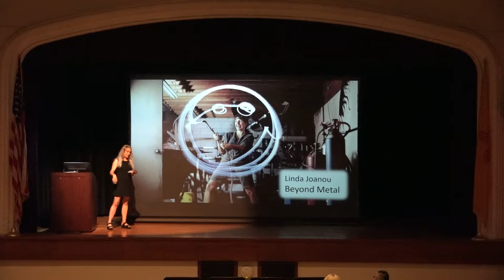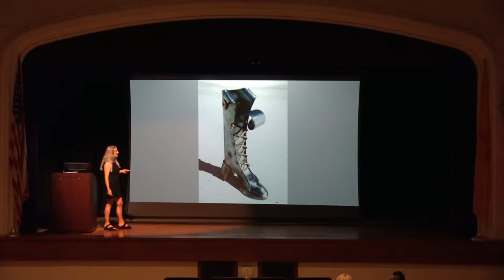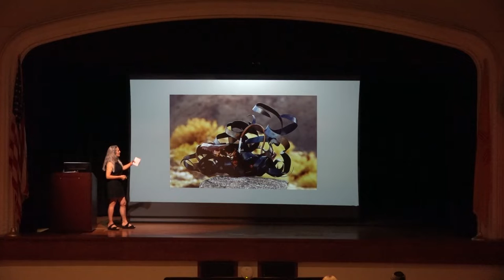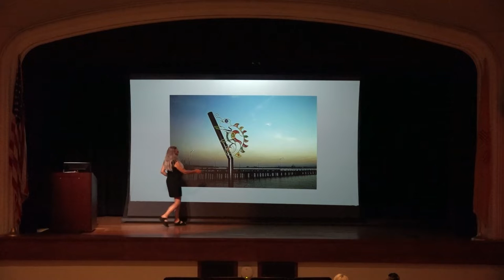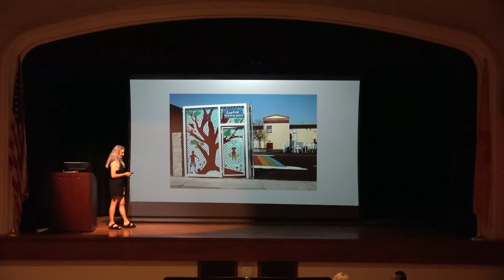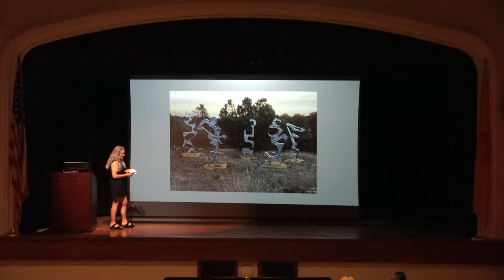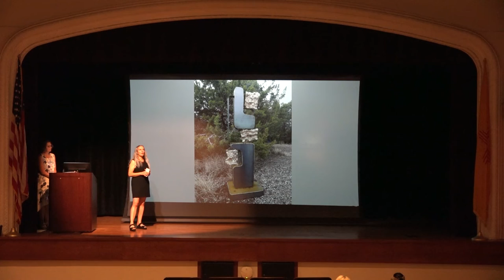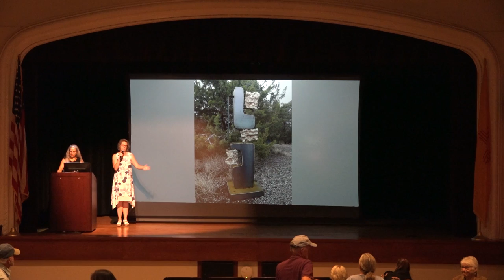The Edwina and Charles Milner Artist Lecture Series featuring Linda Joanou